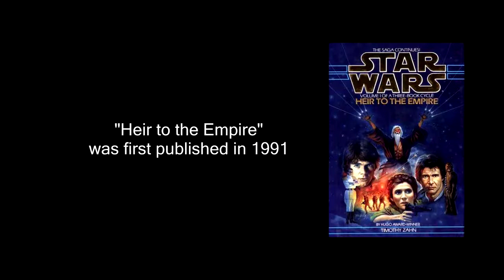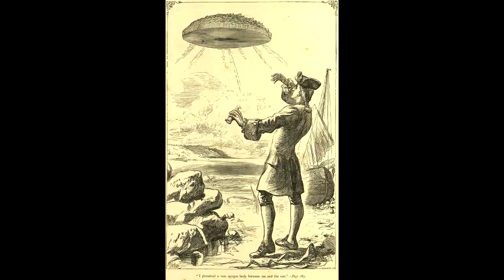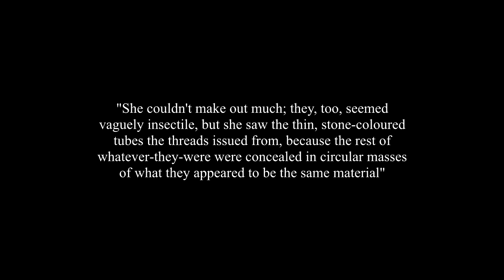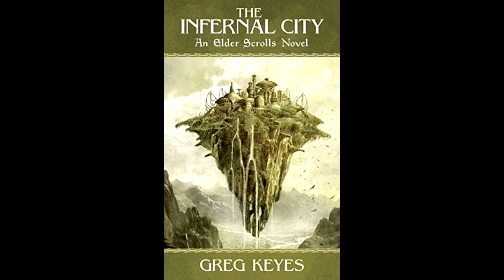The Infernal City (An Elder Scrolls Novel) by Greg Keyes. Book Review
My review of The Infernal City by Greg Keyes. This is an Elder Scrolls Tie-in